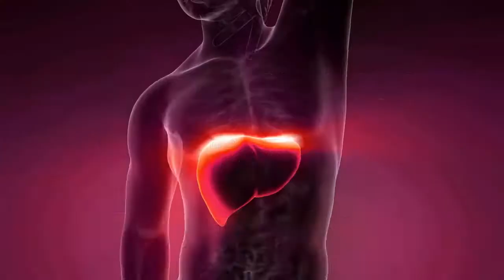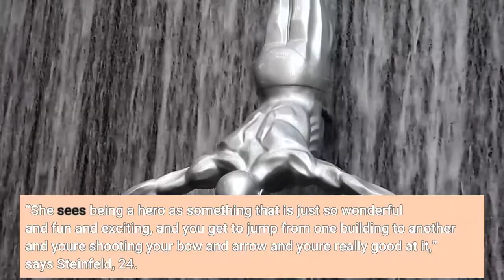'Hawkeye' Marvel's resident 'dad' gets his own Disney+ superhero show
Over the past decade, Marvel fans have witnessed the Avengers’ ace archer Clint Barton (aka Hawkeye) battle cosmic invaders in New York, travel through time and space, and even throw down with Thanos. What they haven’t seen is Jeremy Renner’s superhero brush his teeth or attend a Broadway show with his kids.“When he's out in public, he's in costume with the Avengers and fighting aliens,” says Renner. But the new Disney+ series “Hawkeye” (first two episodes streaming Wednesday, then weekly) catches up with the title do-gooder as he goes on a leisurely holiday vacation to New York City, downplays his celebrity and takes on street-level bad guys – all part of Clint’s journey as much as the huge, galactic stuff in the Marvel Cinematic Universe. “He's always been very human and so accessible that way, but now we have to see him fumble around with patience and tolerance.”At least he gets a new running buddy. The six-episode series finds Clint in Manhattan with his kids to see  “Rogers: The Musical” (the big showstopper: “We Could Do This All Day”), a cheesy Broadway spectacular based on the Avengers’ heroic exploits. Instead of dealing with MCU supervillains, Kate trained to be a protector for her family, including mom Eleanor (Vera Farmiga), after a childhood tragedy. “She sees being a hero as something that is just so wonderful and fun and exciting, and you get to jump from one building to another and you're shooting your bow and arrow and you're really good at it,” says Steinfeld, 24.  “But the stakes are a lot higher than she could ever really imagine until Clint finally gets through to her, which takes a minute because she can't get past the fact that it's him and they're on the run together."Just as "WandaVision" did for a pair of his fellow Avengers, "Hawkeye" makes Clint a more prominent character than ever, but he's still the hard-luck hero whose best friend Black Widow (Scarlett Johansson) sacrificed herself to save him in “Endgame.”  He bristles when someone tries to buy dinner for him and his kids. “He's very comfortable in being a superhero: It's his job, it's what he's born to do, to serve, to help, to be actionable,” Renner says. “What he's not comfortable with is the fame.”Compared to "WandaVision," "The Falcon and the Winter Soldier" and "Loki," "Hawkeye" is the most down-to-earth Marvel Disney+ project yet. But grounding the MCU has been Hawkeye’s modus operandi since Renner first cameoed as the shadowy S. H. I. E. L. D. secret agent in 2011’s “Thor.”In 2015, “Avengers: Age of Ultron” introduced audiences to Clint’s family (including Linda Cardinelli as his wife, Linda), which brought a dose of humanity to “aliens and interplanetary travel and lightning and hammers and (Chris Hemsworth’s) long flowing hair,” Renner says. That same movie also found Hawkeye having a heart-to-heart pep talk with Wanda Maximoff (Elizabeth Olsen) about what it means to step up and be an Avenger.“That's part of what a superhero is.